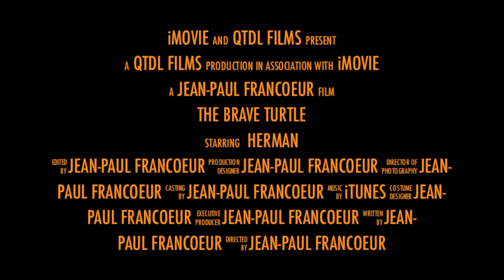Playful Turtle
Decided to have a little fun with the footage of me playing with a sea turtle in Paradise Cove, Ko'Olina Hawaii. He just swam right up to me and started swimming with me. We played for the better part of an hour until the Monk Seal arrived.